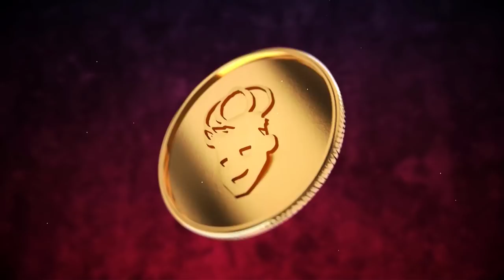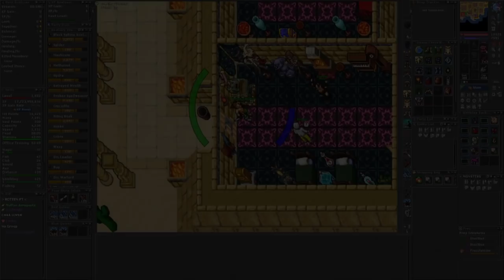REDSKULL MORREU E DROPOU TUDO, QUE CARA SORTUDO!😲 AND DROPANDO FERUMBRAS'HAT SERDEBRA